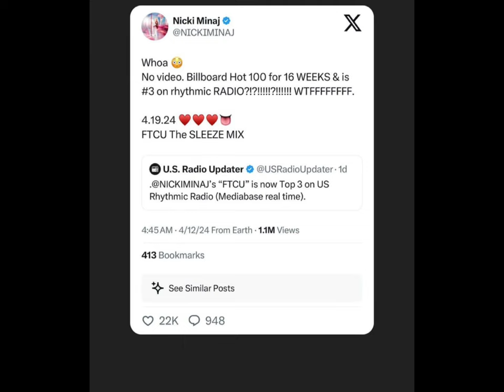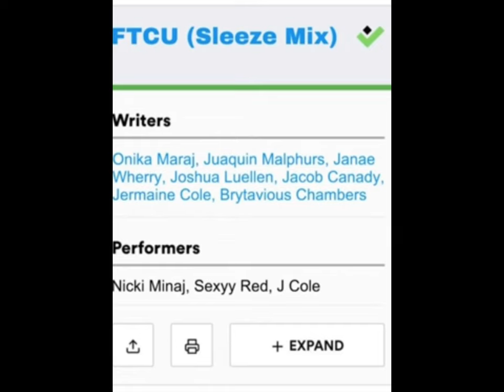Nicki BRAGS On FTCU CHARTX & CONFIRM Jcole On Remix|Doja Cat DELUXE FLOPS DRASTICALLY ON Chart